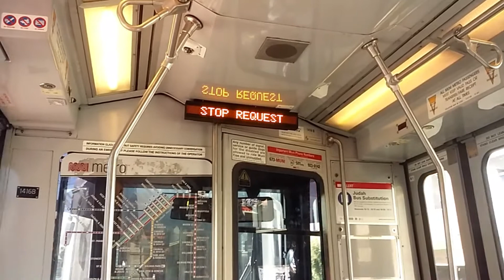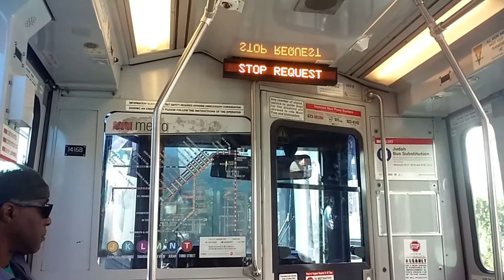SF Muni 2-Car Breda Train #1416 on Route N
The signs were new on the Breda trains at this time, but this was the first time I had seen the signs show the stops instead of just STOP REQUEST.

Model: 1996 Breda LRV2
Route: N-Judah
Direction: Outbound to Ocean Beach/Judah & La Playa